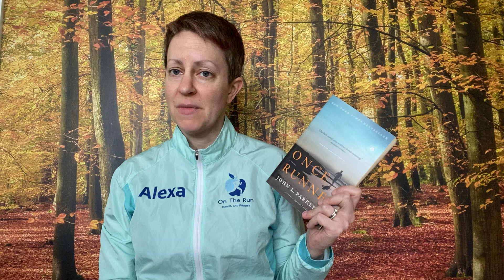Once a Runner - book review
I finally got around to reading "One A Runner" a classic running book - here's my review!

What are your favourite running books? What have you read recently?